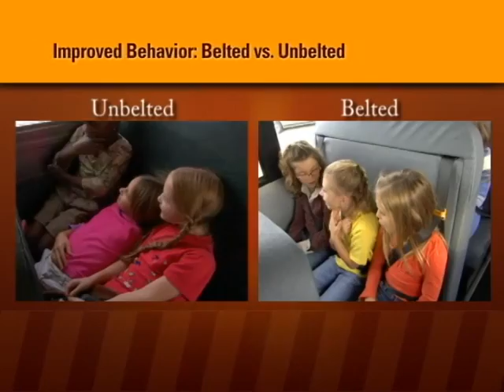improved behavior on school buses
School buses equipped with seat belts results in improved behavior by students on the bus.